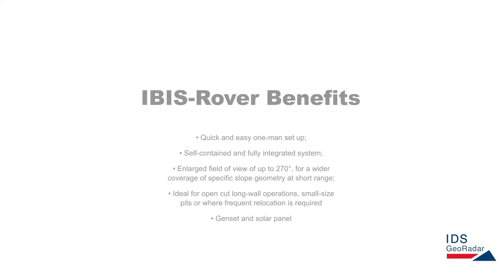IBIS-Rover - Mobile Medium-range Radar for Broad Area Slope Monitoring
IBIS-Rover is the only Synthetic Aperture Radar with an antenna rotating capability developed and designed to provide highly accurate real-time measurements of mine wall movements and early warning of impending failures.

IBIS-Rover benefits from IDS GeoRadar’s industry leading expertise in SAR technology for mining applications to provide an agile, broad area coverage radar system for quick deployment and fast scan time.